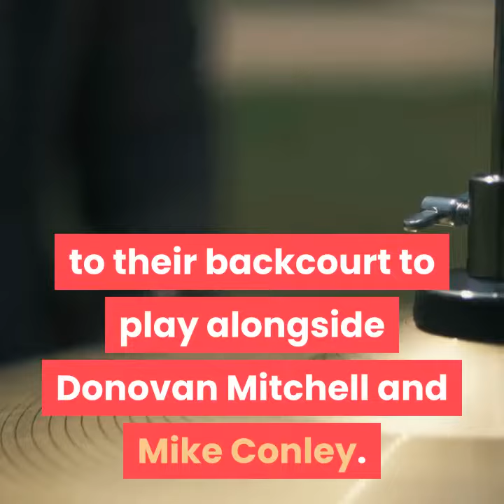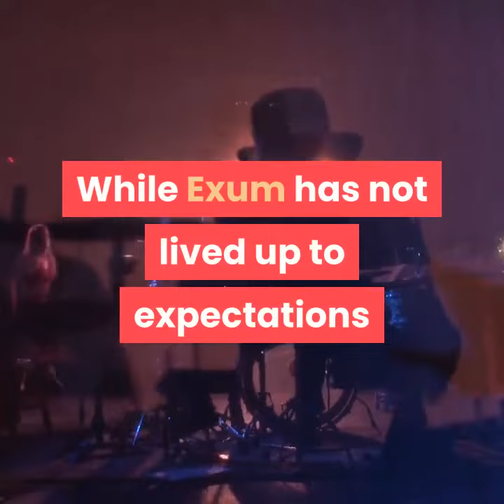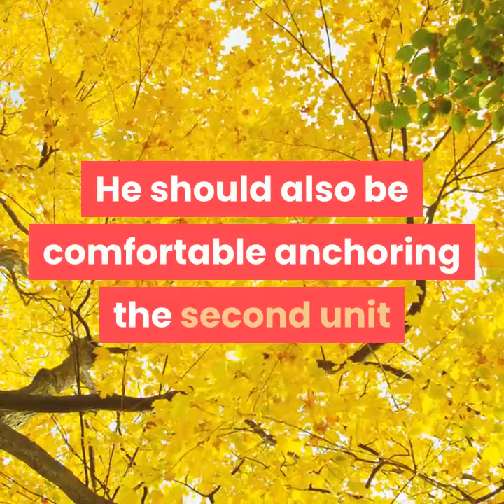Report: Jordan Clarkson Traded to Jazz; Dante Exum, Picks Sent to Cavaliers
The Utah Jazz are reportedly adding another scoring guard to their backcourt to play alongside Donovan Mitchell and Mike Conley.

According to Adrian Wojnarowski of ESPN, Utah traded Dante Exum to the Cleveland Cavaliers in exchange for Jordan Clarkson. Brian Windhorst of ESPN noted the Jazz also sent a 2022 San Antonio Spurs second-round pick and a 2023 Golden State Warriors second-round pick to Cleveland in the deal.

This is the second time Clarkson has been traded in three seasons, as he came to Cleveland as part of the package that brought Isaiah Thomas to the Los Angeles Lakers during the 2017-18 campaign.

Cleveland is already in rebuilding mode at 8-21 and got something in return for Clarkson, who is scheduled to be a free agent following the season. While Exum has not lived up to expectations since the Jazz selected him with the No. 5 overall pick in the 2014 NBA draft, he is only 24 years old and under contract through the 2020-21 campaign.

Injuries have been a constant story in his career, and he is averaging 2.2 points and 0.6 assists behind 43.5 percent shooting from the field and 33.3 percent shooting from deep in 11 games this season.

Clarkson joining the Jazz is the bigger storyline in this deal considering they are in the middle of the Western Conference playoff race and now have another ball-handler while Conley deals with hamstring issues.

The University of Missouri product is averaging 14.6 points, 2.4 assists and 2.4 rebounds per game this season while shooting 44.2 percent from the field and 37.1 percent from deep. He can take advantage of the additional attention Mitchell receives and hit open shots on the wing.

He should also be comfortable anchoring the second unit if needed seeing how he hasn't started a game since the 2017-18 season.

Clarkson won't swing a playoff series single-handedly, but he gives Utah another offensive playmaker in the backcourt who should fit in alongside its other ball-handlers.